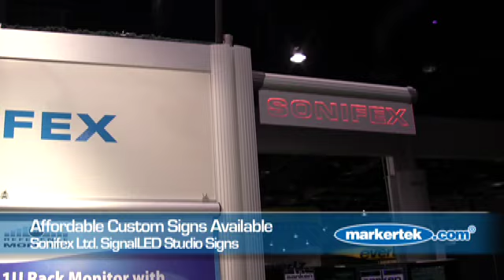Redbox Distribution Amps, Audio Delays, HD Monitors & More from Sonifex Ltd.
Markertek News Channel coverage of all the new Redbox solutions from Sonifex at NAB 2009. Products covered include the RB-VHDA8, a high performance, reliable eight way digital video distribution amplifier for re-clocking and distributing an HD (high definition) or SD (standard definition) SDI source to eight outputs. The unit provides automatic input detection, re-clocking and cable equalisation of the input signal to 200/400 meters (HD/SD) of coax cable; as well as the RB-PD2 Stereo Profanity Delay, a stereo audio profanity delay used for live broadcast programs to prevent unwanted or obscene material from being transmitted. It features an automatic audio stretch algorithm that allows between 2 and 55 seconds of delay to be built up live whilst "on air", whilst maintaining the correct pitch. The delay can also be acquired whilst playing a pre-selected audio file on a CompactFlash memory card. When the program is complete, the audio stretch algorithm seamlessly reduces the delay to zero.